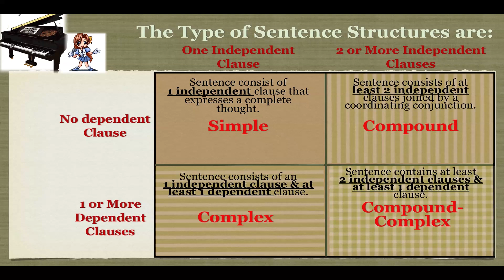Cycle 3 Week 23 English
Sentence Structure Song